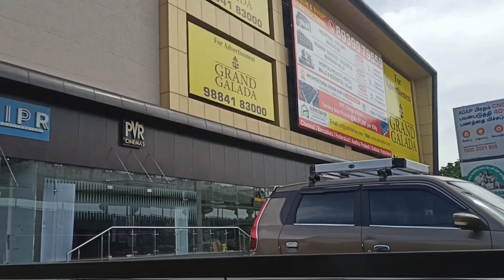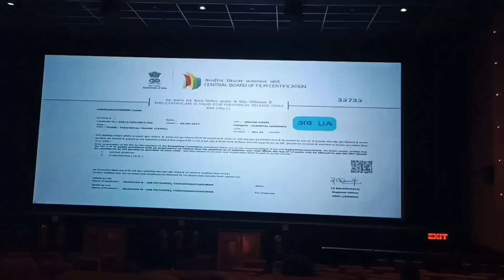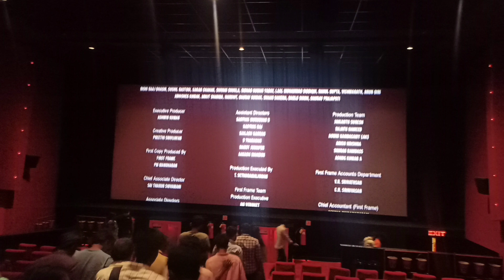VendhuThanindhathuKaadu Movie 😎VLOGS